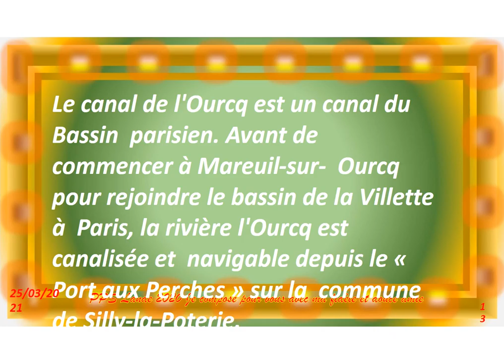Le canal de l'Ourcq est un canal du Bassin parisien